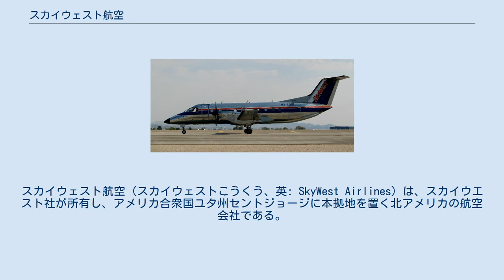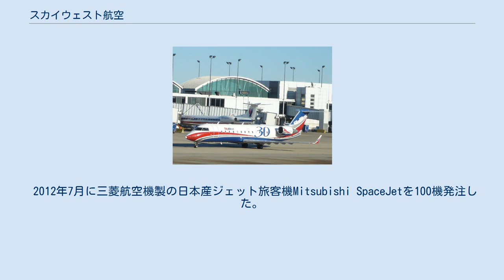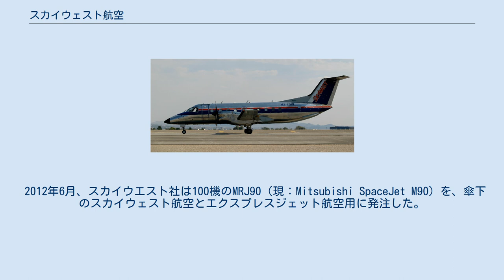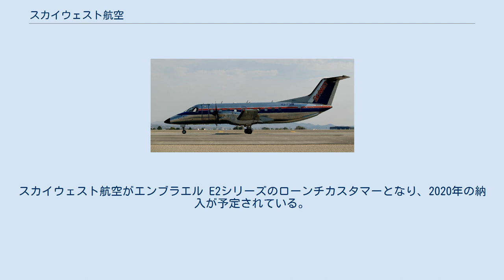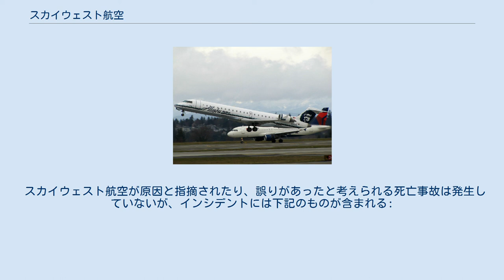スカイウェスト航空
スカイウェスト航空（スカイウェストこうくう、英: SkyWest Airlines）は、スカイウエスト社が所有し、アメリカ合衆国ユタ州セントジョージに本拠地を置く北アメリカの航空会社である。
資金的な面や、エアラインズ・フォー・アメリカが定義するところでは、スカイウェストは北アメリカの主要航空会社である。
しかしながら運航はリージョナル航空会社としての規模に留まっており、リージョナル・エアライン・アソシエーション (Regional Airline Association) の一員でもある。
就航地は182都市、アメリカ合衆国の41州とワシントンD.C.、カナダの6州、メキシコの9都市とバハマである。
様々な主要キャリアとの契約に基づいてローカル線を運航する航空会社としてサービスを提供している。
アラスカ航空とのパートナーシップではスカイウェスト航空として運航する他、ユナイテッド航空とはユナイテッド・エクスプレス、デルタ航空とはデルタ・コネクション、アメリカン航空とはアメリカン・イーグルのブランドを用いている。
 2014年2月時点で、スカイウェストは北アメリカ全域にわたって10,569人を雇用している。
この航空会社は平均して1日に1,784便の出発便を運航し、うち1,042便はユナイテッド・エクスプレスとして、504便はデルタ・コネクションとして、90便はUSエアウェイズ・エクスプレスとして、112便はアメリカン・イーグルとして、36便はアラスカ航空として運航している。
スカイウェストは2013年には合計で2700万人の乗客を輸送している。
スカイウェスト社の現在の会長およびCEOはジェリー・アトキンであり、ラッセル・"チップ"・チャイルズが社長、スカイウェスト航空の最高執行責任者はマイケル・トンプソンとなっている。
 ユタ州セントジョージにあるスカイウェスト航空の本社 既存の航空会社の限られた路線網に不満を持っていたユタ州セントジョージの弁護士ラルフ・アトキンが、1972年にディクシー航空を買収しソルトレイクシティへのシャトル便を開設したのが始まりである。
設立当初の難局を乗り切り、アメリカ合衆国西部に路線網を拡大した。
1984年、カリフォルニア州パームスプリングスのサン・アイレ・ラインを買収したことで、リージョナル航空会社として11位の規模となった。
 1985年、ソルトレイクシティをハブ空港とするウエスタン航空（後にデルタ航空により買収）のローカル線を担うウエスタン・エクスプレスとのコードシェアを開始した。
1986年には、NASDAQで株式公開を行った。
 1995年、コンチネンタル航空のロサンゼルス便の運航を開始。
スカイウェスト航空が、2年後にユナイテッド航空便の運航に着手するまで継続された。
スカイウエスト航空によるユナイテッド・エクスプレス便は、サンフランシスコ国際空港、ロサンゼルス国際空港、デンバー国際空港発のもので、1990年代末には、最大の運航となった。
コンチネンタル航空との提携は、2003年にジョージ・ブッシュ・インターコンチネンタル空港便で再開したが、2005年6月には終了した。
2005年8月15日、デルタ航空がアトランティック・サウスイースト航空を4億2500万ドルでホールディングカンパニーであるスカイウエストに売却することを発表した。
買収は2005年9月8日に完了した 2010年8月4日、スカイウエスト社がエクスプレスジェット航空を買収し、先に買収したアトランティック・サウスイースト航空と合併する、総額1億3300万ドルに達する計画を発表した。
この計画は最大の旅客業務を提供していたユナイテッド航空・コンチネンタル航空の両者との緊密な連携により進展し、2010年9月13日に連邦取引委員会によって承認された。
 2011年2月、アラスカ航空によって5月14日よりホライゾン航空に代わってスカイウェスト航空が西海岸線を運行することを発表した。
これはシアトルとポートランドより、カリフォルニア州のフレズノ、バーバンク、サンタバーバラ、オンタリオの各都市を結ぶ路線であった。
なお、アラスカ航空は当時同様の合意を、アラスカ便でペニンシュラ航空と、アラスカ・ハワイを除く48州便でホライゾン航空と行っている。
 2011年6月、エアトラン航空は9月6日よりスカイウェストとコードシェアを世界規模で行うと同時に、パートナーシップ契約を行うことを発表した。
その2ヶ月...